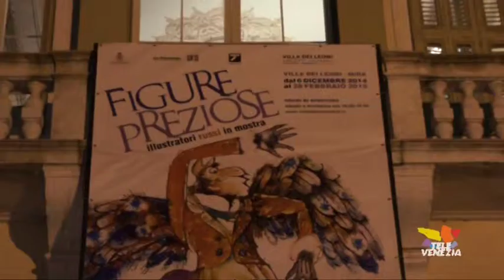Figure Preziose in Villa dei Leoni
Bellissime tavole di illustratori russi per l'infanzia sono in mostra fino al 28 febbraio in villa dei Leoni a Mira (Ve).
"Figure preziose" è aperta il sabato e la domenica dalle 10 alle 18.